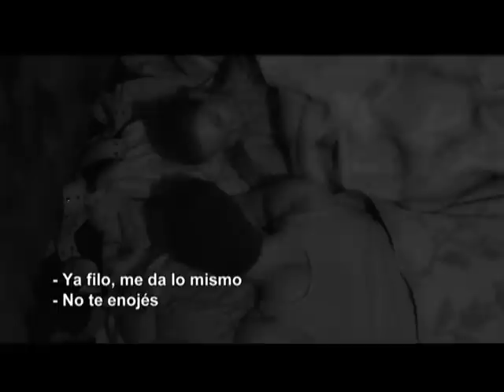Capítulo 12 | Mundos Opuestos 2